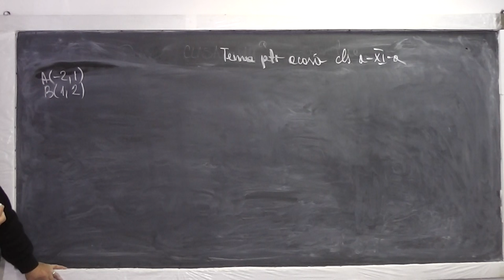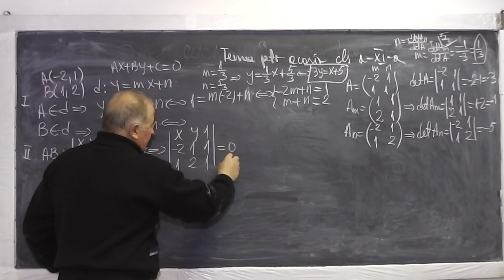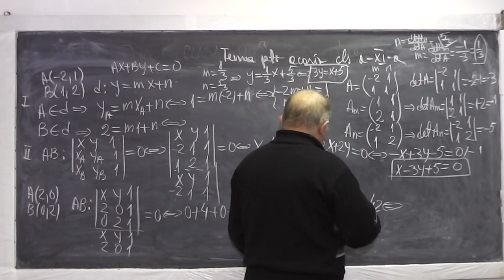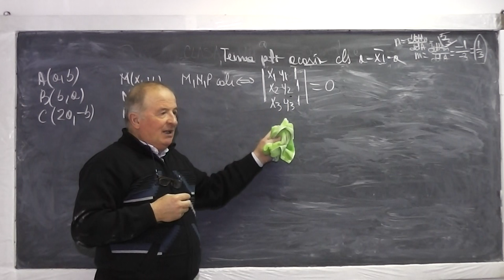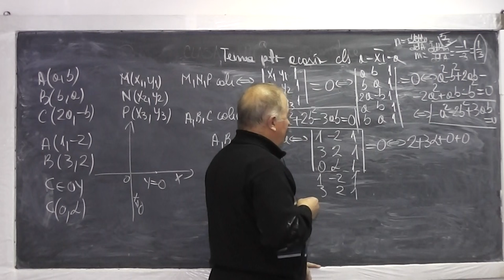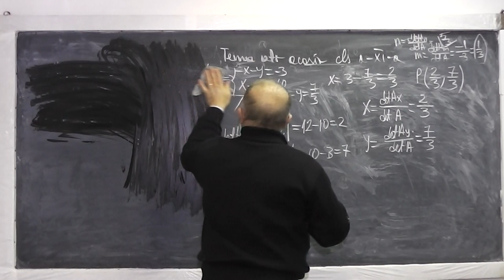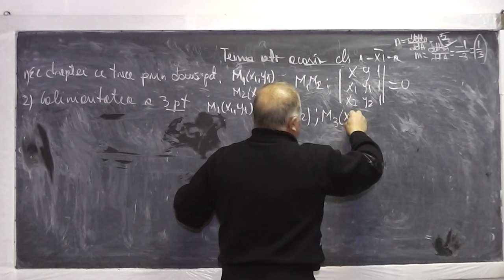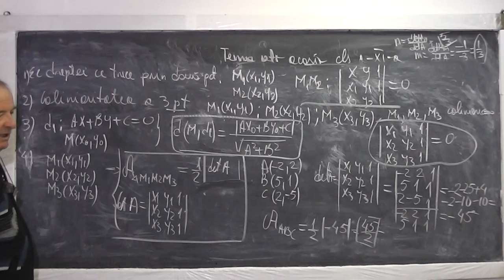Lectia 836 Ecuatia unei drepte Coliniaritate 3 puncte Arie triunghi Dist. de la pct. la o dr. Cls 11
Aceste lectii sunt sustinute de voi si daca va sunt utile, as aprecia un Like, Share, Comment - In aceasta lectie de matematica pe care o puteti vedea in direct si pe ne ocupam de tema la geometrie analitica la clasa a XI-a. Din cuprins: Ecuatia unei drepte care trece prin 2 puncte, Coliniaritatea a 3 puncte, Distanta de la un punct la o dreapta, Aria unui triunghi.